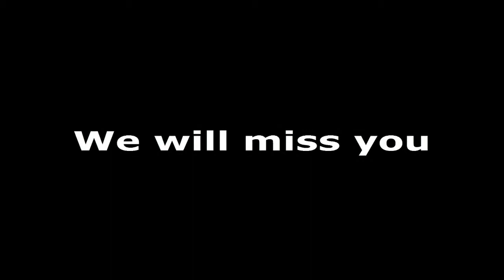This death is a bug! [Spelunky]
You reach Olmec even thru the city of gold...and then you die like this! with no reason!